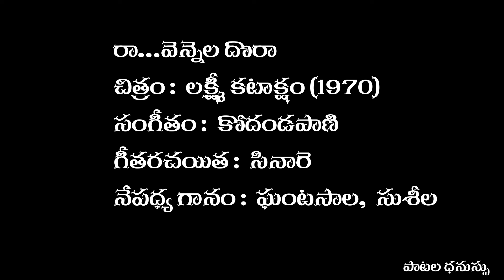రా వెన్నెల దొరా కన్నియను చేరా | Raa Vennela Dora | Song | Lakshmi Kataksham (1970)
A Melodious duet of  Ghantasala, P Susheea  in the movie  Lakshmi Kataksham (1970)

చిత్రం :  లక్ష్మీ కటాక్షం (1970)

సంగీతం :  కోదండపాణి

గీతరచయిత :  సినారె

నేపధ్య గానం :  ఘంటసాల,  సుశీల